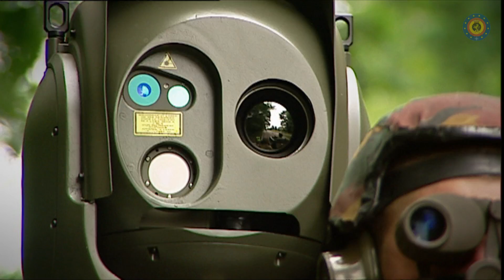Soldat Eclaireur-Opérateur - Composante Terre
En tant qu'éclaireur-opérateur, vous faites partie d'une équipe de militaires de la composante terre. Vous êtes mis en place pour faire fonctionner une plateforme d'observation et de renseignement à bord d'un véhicule de reconnaissance blindé.

Une camera d'observation performante est l'outil que vous utilisez, que vous manipulez à l'aide d'un joystick et d'un ordinateur auquel vous aurez une formation spécifique.

A tout moment, vous pouvez compter sur vos collègues et eux sur vous afin de mener à bien les missions qui vous sont confiées.